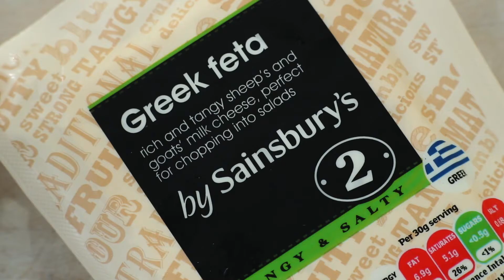Parma ham and rocket pizza recipe with a feta twist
We asked you for your recipe twist ideas and this is Moira's delicious pizza with a tangy feta twist